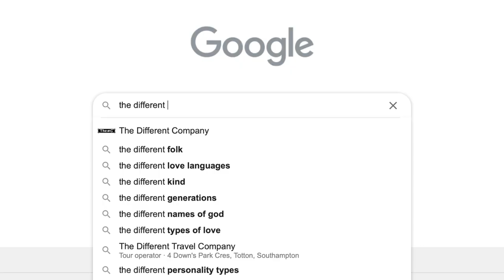LETS GET WAXED // first EVER time wax experience!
Leila xoxoxo